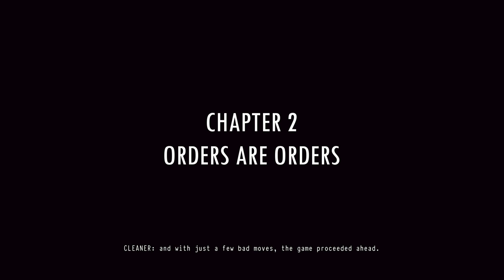DAYMARE 1998 Walkthrough XBOX ONE X Gameplay Part 2 - LIEV! (FULL CAMPAIGN)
DAYMARE: 1998 is a third-person survival horror game that recreates the mood of iconic titles from the 90s, with a fresh storyline. A missing deadly virus, three characters to play with and little time to find the truth, before mutated monsters abruptly end your mission.